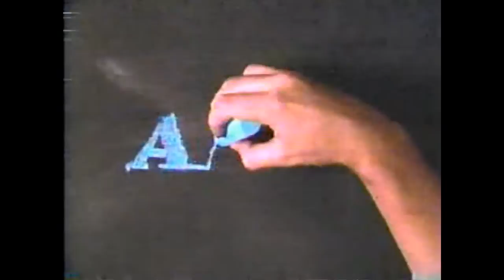1992 Ames Commercial (Back to School Sale)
August 1992 commercial for Ames' Back to School sale; promising 1/3 off all clothing, bedding and housewares that Friday and Saturday only.

Ames was a Northeastern discount chain started in 1958 and grew mainly via acquisitions (Neisner Bros. in 1978; King's Department Stores in 1984; followed by G.C. Murphy the next year and gobbling up Zayre in late 1988). However, the Zayre purchase hampered Ames with severe debt and forced Ames to file for Chapter 11 bankruptcy protection in 1990.

This commercial aired around the time Ames made a modest (and ultimately short-lived) return to profitability; emerging from bankruptcy just as 1992 was coming to an end. However, in 1999 Ames made what turned out to be a critical error; taking over the ailing Hills chain. Much like Zayre 11 years earlier, this (combined with a 2000 purchase of all but one of the seven remaining stores in the Chicago-based Goldblatt's chain and a tightening credit market in 2001) sent Ames on another bankruptcy spiral. This time, the chain was unable to recover; as a series of closings between 1999 and 2002 led to Ames shutting down by the end of 2002. Further, many of the locations remain abandoned (Ames' store locations were often smaller than most modern retail buildings).